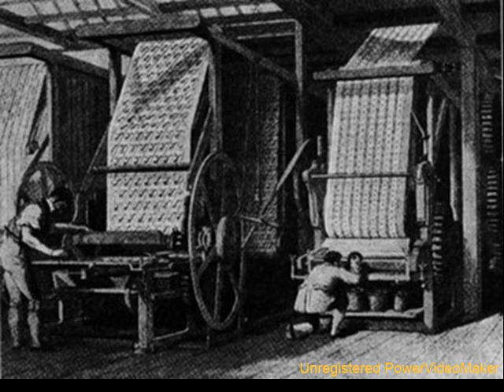OVERTURE REVOLUTION INDUSTRIAL JEAN MICHEL JARRE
In 1988 the album Revolutions was released.

One of the album's tracks, "Revolutions", contained reworked samples of an unpublished composition by Turkish musician Kudsi Erguner, which Jarre had acquired from engineer Xavier Bellenger. Erugner took his case to court and won a modest indemnity.

Along with such guests as The Shadows guitarist Hank Marvin, the album was performed at an event entitled Destination Docklands in front of 200,000 people (not including the thousands of observers who witnessed the event from outside the official concert gates) in two concerts from 89 October 1988. The event utilized the industrial backdrop of London's Royal Victoria Dock in the East End. The original show was due to have been performed as a single event on 24 September 1988, but due to safety concerns voiced by both Newham local council and the London Fire Brigade the licence was refused. After Jarre's crews failing to maintain crowd safety, and protracted meetings and negotiations (as well as Jarre potentially looking at other sites, including Tilbury Docks and Edinburgh Castle to host the event), the application for the licence was finally granted, but for two smaller audience capacity shows. Although the shows went ahead, they were not without issues. Bad weather had threatened to break Jarre's "Battleship" floating stage from its moorings, risking safety to the crew and also musicians and choir. Although the original plan was to have Jarre float across the Royal Victoria Dock on the evening of the first rearranged concert (October 8), high winds meant that it was deemed too unsafe, so it was chained to the dockside. The audience on the second evening was soaked due to pouring rain and biting winds. Despite all these things the concerts were well received and deemed a success; many of the British public attending will recall it as a very special and unique experience, including Diana, Princess of Wales who attended the concert and became a friend and fan of Jarre's music over his career.[citation needed]
The spectacular display of fireworks during Destination Docklands

One aspect of the show was during the transportation of several large mirror balls (some 4m diameter), which Jarre had commissioned for the show to be hung from the large dockside cranes. Whilst en route to the docks, one of the lorries had lost one of the balls on the roadside. On the same night a satellite was due to enter the Earth's atmosphere from space. A member of the public reported the sighting of a sphere like spacecraft rolling on the road, and hence caused major panic as police feared it was the satellite.